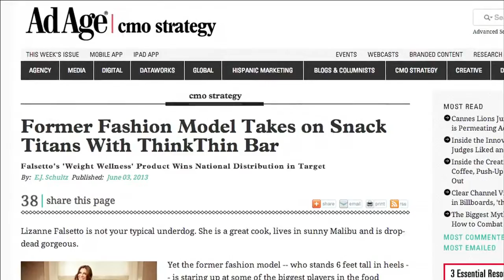Lizanne Falsetto, CEO & Founder of thinkThin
Lizanne Falsetto, CEO and Founder of thinkThin, is evolving the modern wellness conversation. This video highlights the success with multi million dollar company thinkThin. Join her in living a little bit healthier everyday